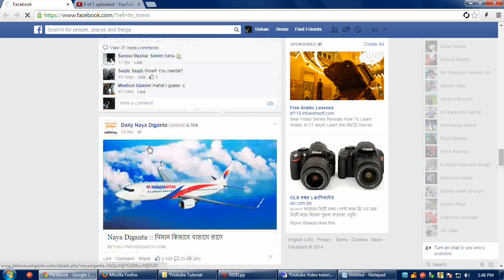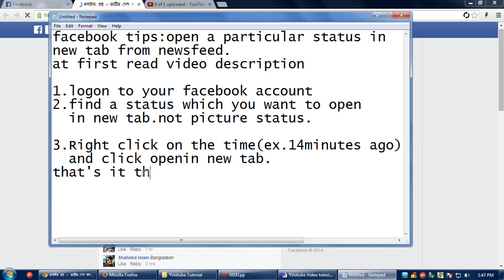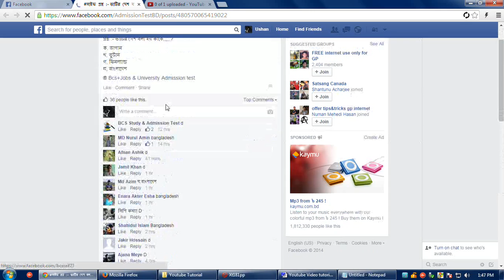Facebook tips: open a status in new tab from newsfeed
Learn a awesome facebook trick. Sometimes we need to open a facebook status in new tab from newsfeed but we can't do it.we can open picture status in new tab. so this video will help you to open a status in new tab.